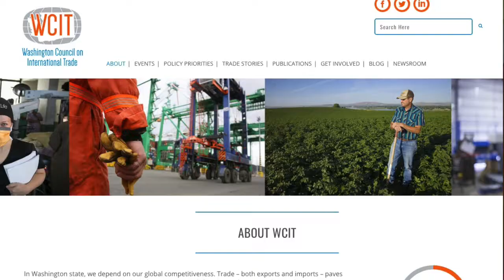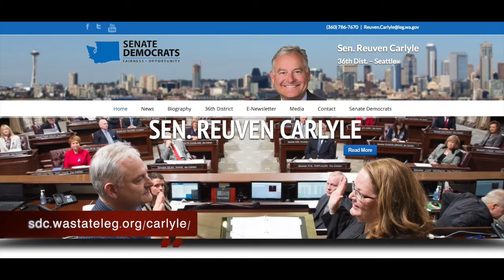Washington state's trade dependence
The densely-populated northwest part of Seattle is represented by state Senator Reuven Carlyle. In this interview at the Global Washington conference, he discusses the importance of trade to Washington state and its residents.